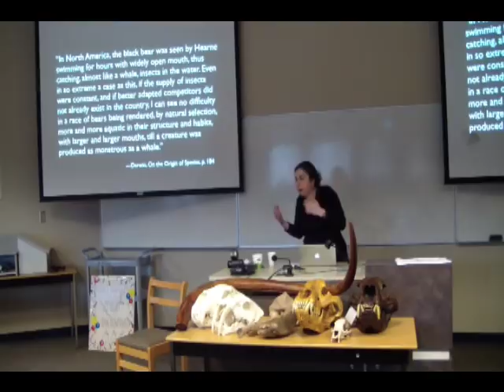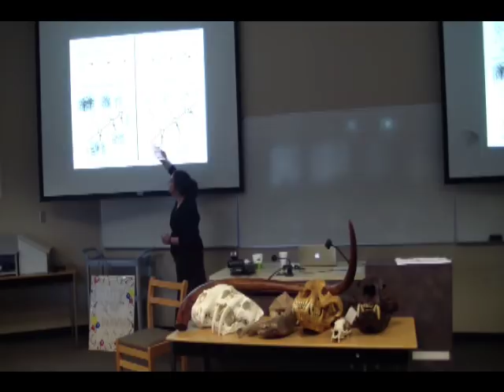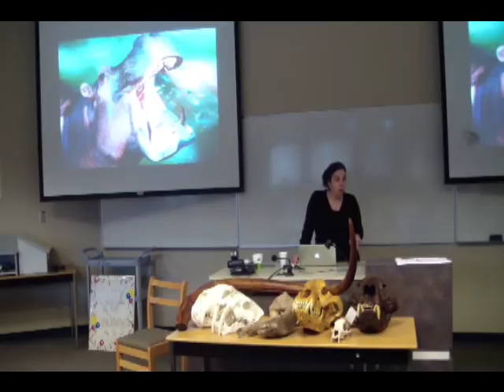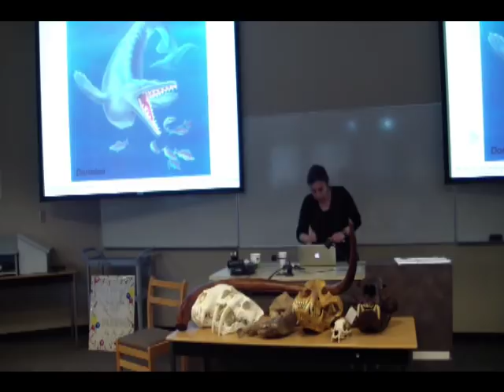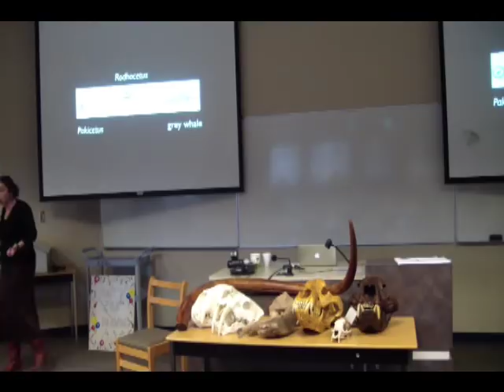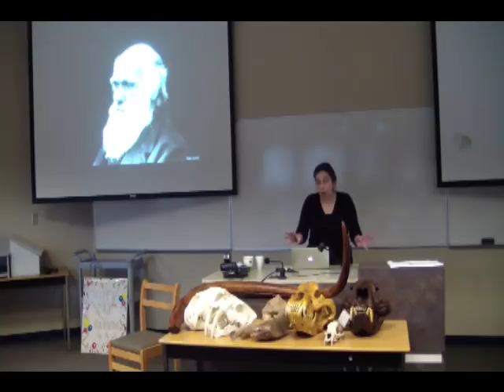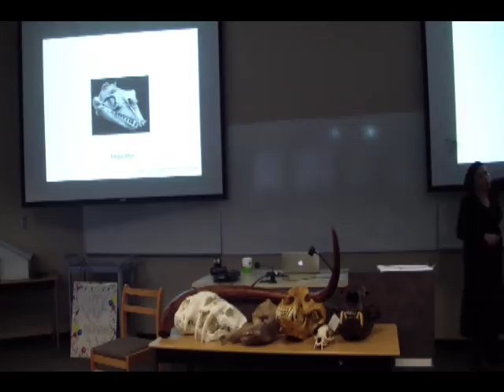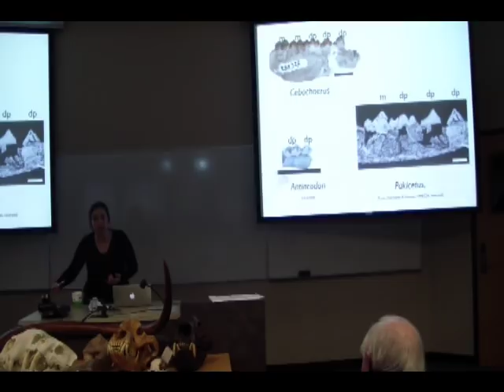Almost like a Whale - Darwin and the Origin of Whales Dr. Jessica Theodor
2012 CFI Okanagan Darwin Day presentation.

Almost like a Whale - Darwin and the Origin of Whales
Dr. Jessica Theodor,  Associate Professor, University of Calgary.

The evolution of whales is a beautiful example of a transitional sequence in the fossil record.  The last twenty years of research has yielded interesting surprises, with developments from genetics to new fossils, that allow us to trace the evolution of whales from hoofed mammals living along a shoreline, to the fully aquatic, diverse and beautiful animals they are today.  Dr. Theodor has been involved with some of these discoveries and will introduce you to the evidence for this spectacular transition.

The brightness of the screen washed out some of the images, next time I think I might need to control the light more, and increase the video quality again ( I wasn't sure about time limitations on my card )